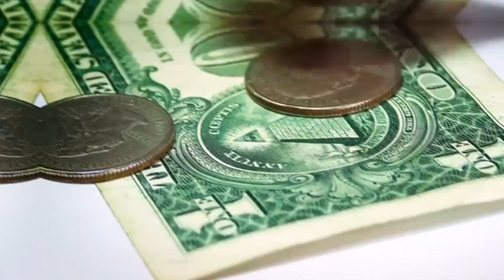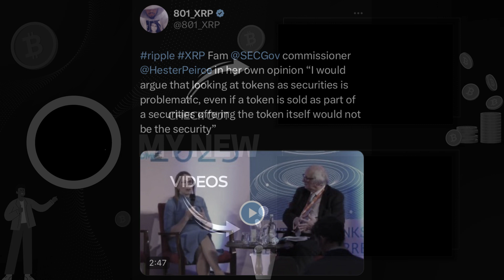Ripple Policy Leader & Regulatory Discrepancies for US Crypto Market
Ripple policy leader shares regulatory discrepancies as loss for US crypto market
Responding to a tweet from the GOP House Financial Services, which believes the regulation-by-enforcement tactic is reducing American competitiveness and pushing firms overseas, Susan Friedman said the claims are not overstated.
According to her, many crypto industry players are already migrating to places like Europe, where the rules of the road are clear thanks to the Markets in Crypto Assets regulation.
Ripple Did Not Conduct an ICO With XRP Nor Does it Control UNLs on XRPL
Eri, a prominent media personality and member of the XRP community, has come up to debunk published claims that Ripple conducted an ICO with XRP. Eri’s remarks came as a response to a report from Protos. The media company’s claim that Ripple controls most UNLs on the XRP Ledger was also debunked.
SEC commissioner Hester Peirce in her own opinion “I would argue that looking at tokens as securities is problematic, even if a token is sold as part of a securities offering the token itself would not be the security”
ripple sec
xrp sec
brad garlinghouse
john deaton
gary gensler xrp
xrp vs sec
ripple vs sec
xrp case
ripple case
xrp lawsuit
crypto law
sec
jeremy hogan